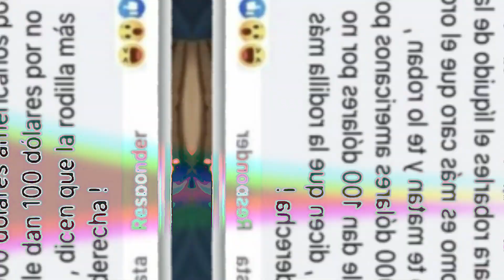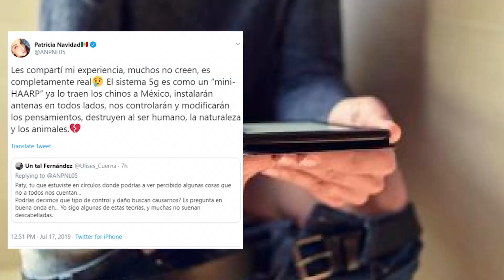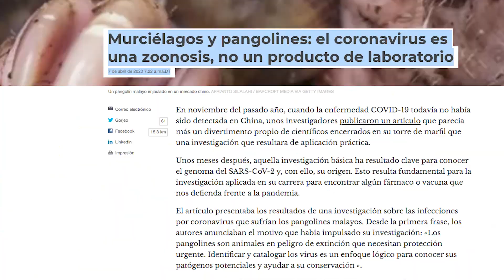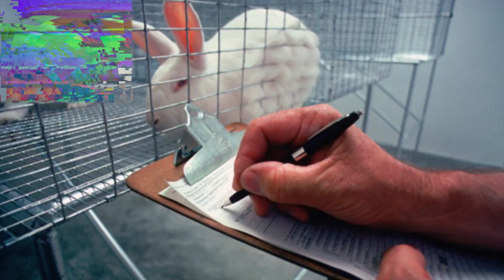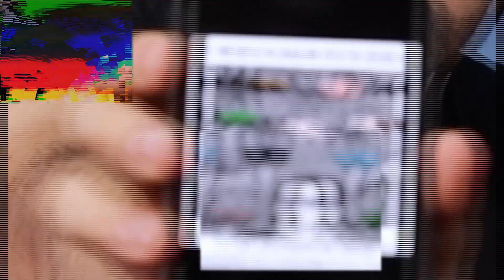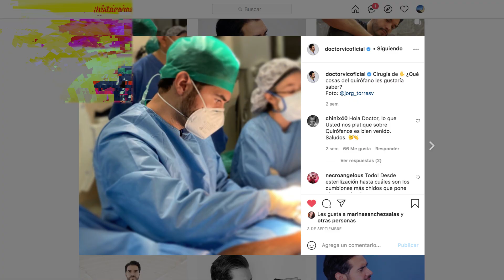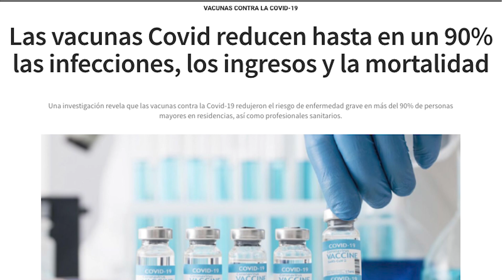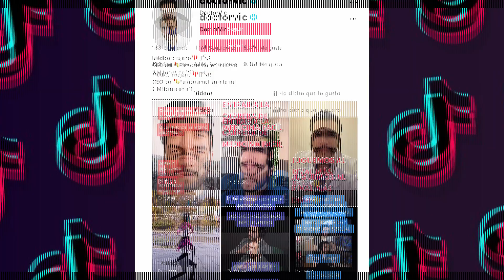LEYENDO COMENTARIOS MÁS 3STUPID0S DE COVIDI0T4S | DOCTOR VIC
En este video leeremos los comentarios más estupid0s de gente covidiot4 en Facebook, Instagram, tiktok. Argumentos sin sentido sobre la pandemia, el virus y las vacunas.